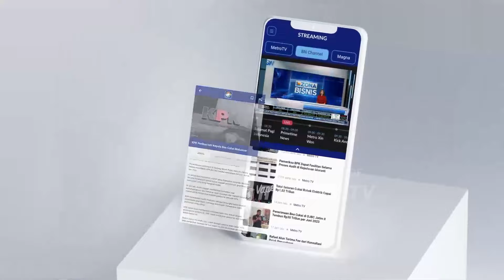Penelitian Ilmiah Nasional ke-17 IDGAI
MetroTV, Ikatan Dokter Gigi Anak Indonesia kembali menggelar kegiatan penelitian ilmiah nasional dalam rangka mewujudkan cita-cita Indonesia bebas karies 2030.